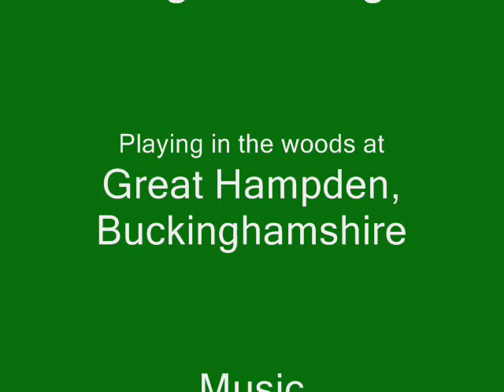Dug! the Dug!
My smooth haired collie dug ( called Dug! ) that I got from a farm in Bishopstone, Bucks, playing in the woods whilst I play my whistle  :)